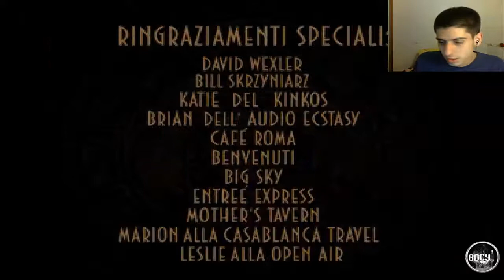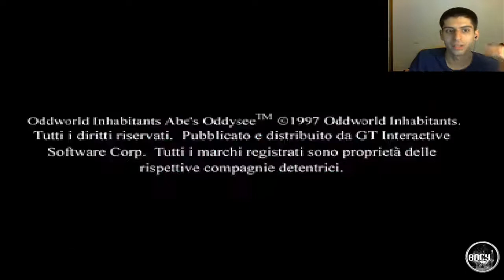Oddworld Abe's Oddysee Ep 21 La Fine HD ITA